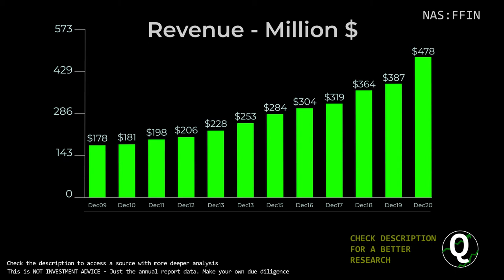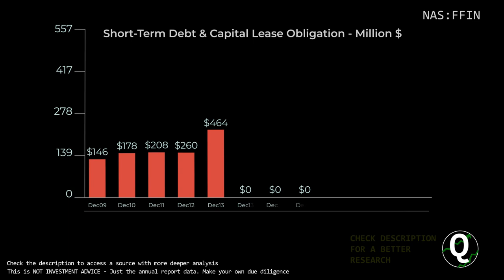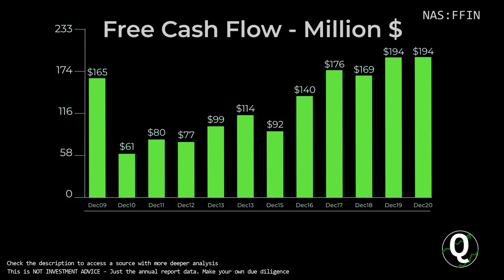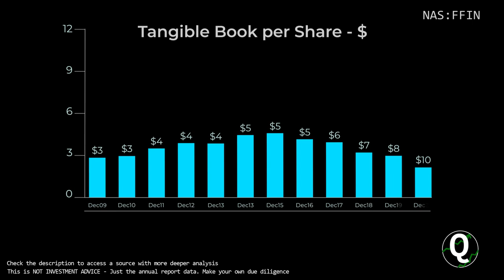$FFIN Stock - First Financial Bankshares | Quick Financials | LAST 12 YEARS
TIMESTAMPS:
00:00 Revenue
00:10 Total Expenses
00:20 Net Income
00:30 Outstanding Shares (Diluted)
00:40 Net Margin %
00:50 Assets & Liabilities
01:00 Equity
01:10 Debt to Equity
01:20 Stock Price
01:30 Cash
01:40 Short-Term Debt
01:50 Long-Term Debt
02:00 Cash Flow from Operations
02:10 Cash Flow from Investing
02:20 Cash Flow from Financing
02:30 Capital Expenditure
02:40 Free Cashflow
02:50 Market Cap
03:00 Enterprise Value
03:10 Tangible Book value per share
03:20 Projected FCF